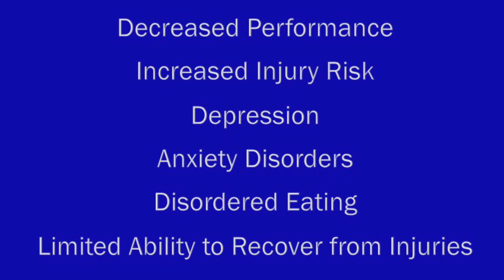RED-s - Relative Energy Deficiency in Sport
Have you ever noticed that your athlete's sport performance is starting to decline? Have you noticed your young athlete is always tired? What if it was something more than "just being a teenager"?

There is actually a syndrome called Relative Energy Deficiency in Sport that could be the culprit.